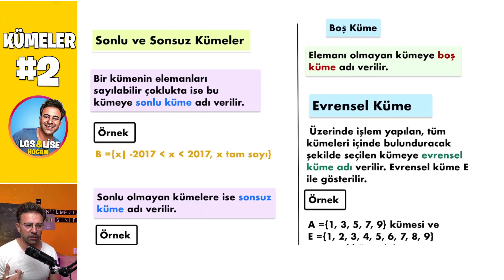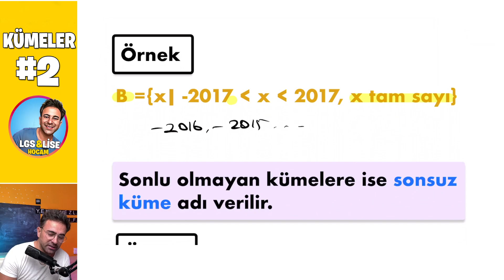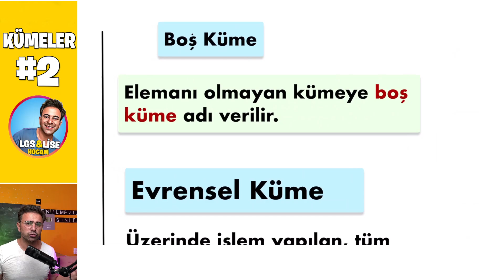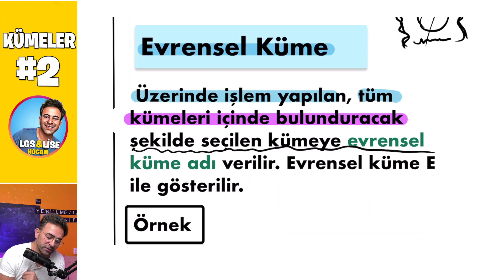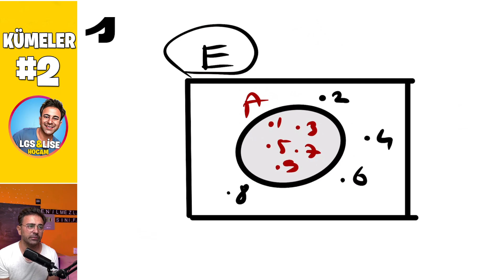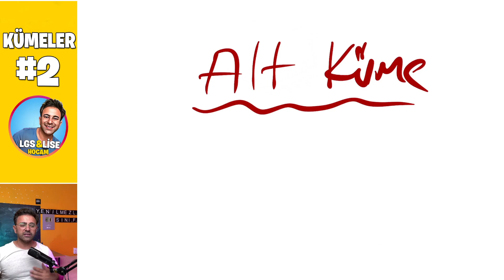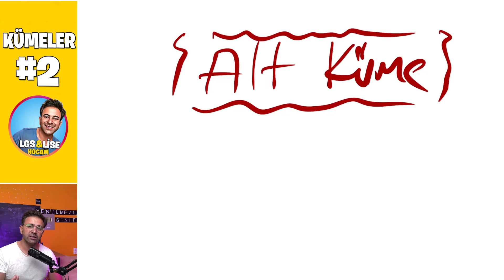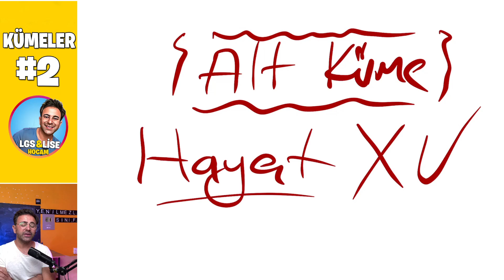2022 YAZ KAMPI | 8'DEN 9'A MATEMATİK | KÜMELER #2 | DERS NOTU👉PDF